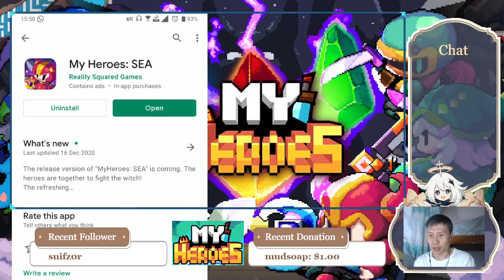Back for more My Heroes! | PaPaBear